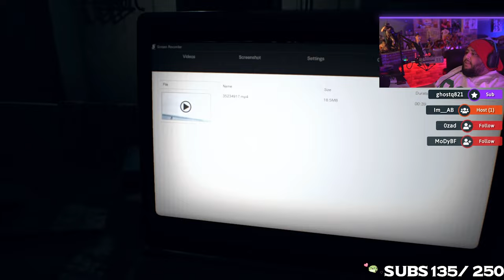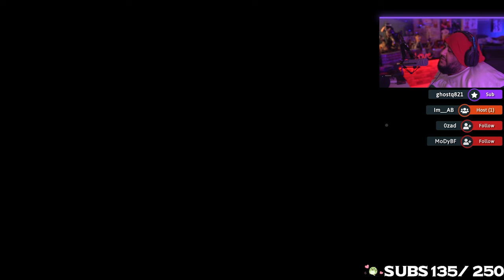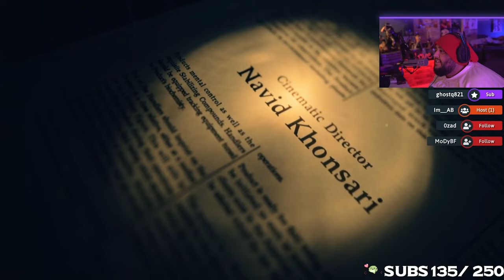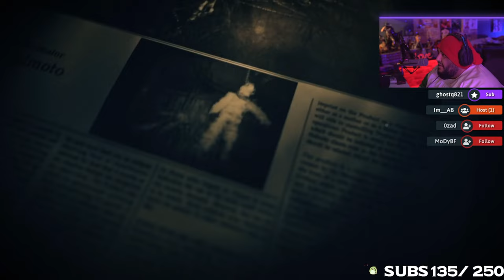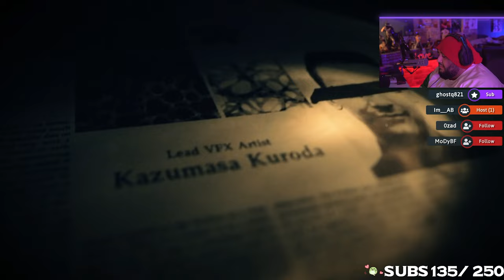Resident Evil 7 biohazard Part 5 End ريزدنت ايفل بايوهازارد